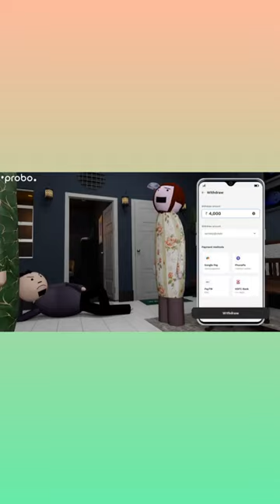"जो मेरे चैनल को सब्सक्राइब उसके YouTube चैनल को मैं अपने चैनल के साथ कोलैबोरेशन में लिंक कर दूंगा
### 1. **Entertainment & Comedy**. T-Series,Cocomelon - Nursery Rhymes,SET India,MrBeast,Like Nastya,Kids Diana Show,WWE,El Reino Infantil,Dude Perfect,Felipe Neto,Markiplier,PewDiePie,Vlad and Niki,SSSniperWolf,Smosh
### 2. **Gaming**GamingWithKev,Ninja,DanTDM,Jacksepticeye,Jelly,PrestonPlayz,LazarBeam,VanossGaming,Dream,The Game Theorists,Aphmau,Flamingo,SSundee,UnspeakableGaming,GameGrumps
### 5. **Vlogging & Lifestyle**
David Dobrik,Casey Neistat,Emma Chamberlain,Logan Paul,James Charles,Zoella,LaurDIY,Supercar Blondi, Lily Singh,Jenna Marbles,JoJo Siwa,Trisha Paytas,NikkieTutorials,Safiya NygaardBretman Rock
### 6. **Technology & Reviews**Marques Brownlee (MKBHD),Unbox Therapy,Linus Tech Tips,Austin Evans,Dave Lee (Dave2D, TechLinked,The Verge, iJustine,JerryRigEverything,Jonathan Morrison,Mrwhosetheboss,Hardware Unboxed,Android Authority,MobileTechReview,TechGumbo
### 7. **News & Commentary**Vox,The Young Turky,Last Week Tonight,Philip DeFranco, BBC News,Vice News,The Daily ShowThe Joe Rogan Experience,Russell Bran Breaking Point
Entertainment & Comedy,
T-Series,
SET India,
Amit Bhadana,
CarryMinati,
Round2hell,
Harsh Beniwal,
The Viral Fever (TVF),
FilterCopy,
Nazar Battu Productions,
RVCJ Media,
Slayy Point,
Technology & Gadgets,
Technical Guruji,
Geeky Ranjit,
Technical Sagar,
Sharmaji Technical,
Trakin Tech,
Tech Burner,
FactTechz,
Mr. Indian Hacker,
Beebom,
Technical Dost,
Education & Learning,
Unacademy,
Physics Wallah,
Vedantu,
BYJU'S,
Adda247,
Examपुर,
Aakash BYJU'S,
Gradeup: Exam Preparation,
News & Current Affairs,
Aaj Tak,
India Today,
Zee News,
NDTV,
ABP News,
News18 India,
The Lallantop,
Dhruv Rathee,
Sudarshan News,
Cooking & Food,
Kabita's Kitchen,
Nisha Madhulika,
Hebbars Kitchen,
Cooking Shooking Hindi,
Lifestyle & Vlogging,
Flying Beast,
Mumbiker Nikhil,
MSK Vlogs,
Gaurav Taneja (Flying Beast),
Nomad Shubham,
Wanderers Hub,
Mountain Trekker,
Komal Pandey,
Finance & Business,
CA Rachna Phadke Ranade,
Groww,
FinnovationZ,
Pranjal Kamra,
Warikoo,
Asset Yogi,
Labour Law Advisor,
Beauty & Fashion,
Sonal Sagaraya,
Komal Pandey,
Sejal Kumar,
Shreya Jain,
Sahil Khan,
Gaming,
Total Gaming (Ajju Bhai),
Techno Gamerz,
CarryisLive,
Dynamo Gaming,
Mortal,
Two Side Gamers,
Lokesh Gamer,
Science & Facts,
FactTechz,
Factified Hindi
Crazy XYZ,
Kids & Animation,
ChuChu TV,
Infobells - Hindi,
Green Gold TV - Chhota Bheem,
Moral Stories,
Music & Dance,
T-Series Bhakti Sagar,
Wave Music,
Saregama Music,
T-Series Apna Punjab,
Gaana,
Motivational & Self-Improvement,
Sandeep Maheshwari,
Gaur Gopal Das,
The Ranveer Show (TRS Clips),
BeerBiceps,
Dr. Vivek Bindra,
Other Noteworthy Channels,
Practical Psychology,
Legal Salah,
Logical Baniya,
The Urban Fight,
Vivek Bindra,
Realme India,
Mobile Adda,
Quick Support,
Gyaan Ki Roshni,
India Voice Today,
Regional Language Channels,
Telugu Geeks,
Telugu Tech Tuts,
Village Cooking Channel (Tamil),
Knowledge TV Tamil,
NeevenTV Telugu,
Short Video Channels,
My Smart Support,
Technical Yogi,
Vsmart Gadgets,
FactFire,

Sp
Techs